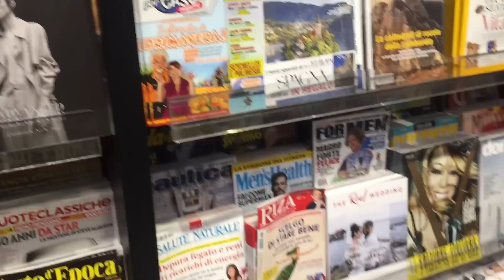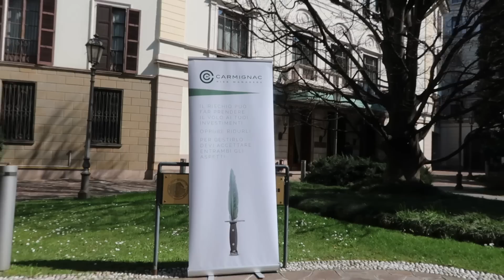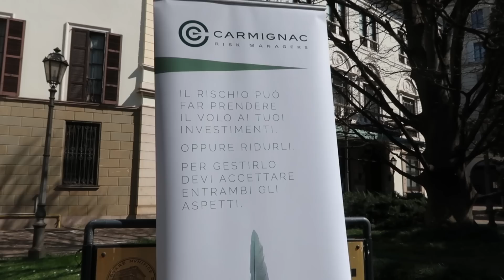Inside Mazzuteam e imparando l'abitudine della delega ;-)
Settimana  a cavallo tra Milano e Bologna, tra studio e festeggiamenti, tra speech e ricordi del passato.
Il Mazzuteam lavora a stretto contatto e senza tregua nel nuovo ufficio in vista dei nuovi progetti in cantiere ;-)